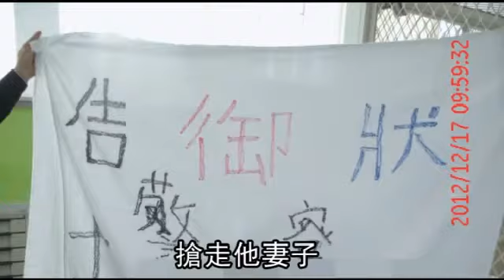性癖好嚇跑老婆 怪阿伯辱警察「抄家滅族」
【楊永盛╱苗栗報導】苗栗縣一名六十九歲阿伯，被妻子指控有「進房間就需全裸」的性癖好，妻子兩年前離家並訴離，昨天他披白布條到縣政府，指控兩名警員「抄家滅族、強（搶）走妻子離開苗栗」，被依公然侮辱、誹謗現行犯逮捕，無端被波及的古姓警員說：「又沒有幫忙安置他妻子，結果公親變事主，實在倒楣透頂。」